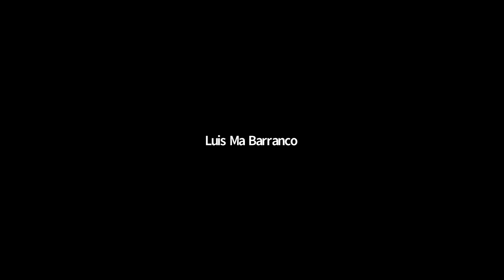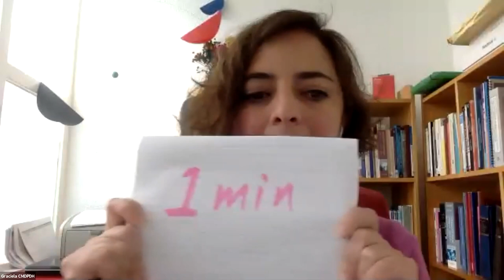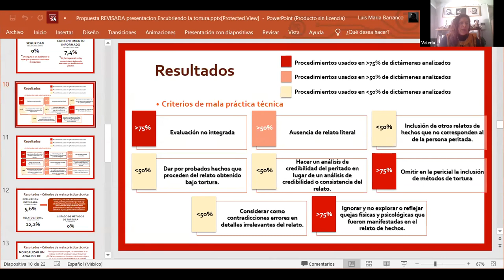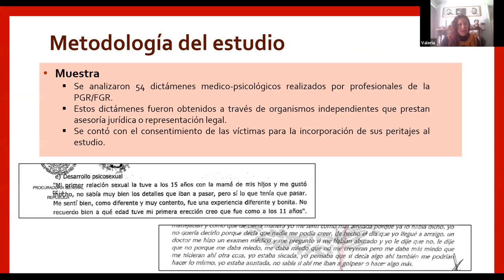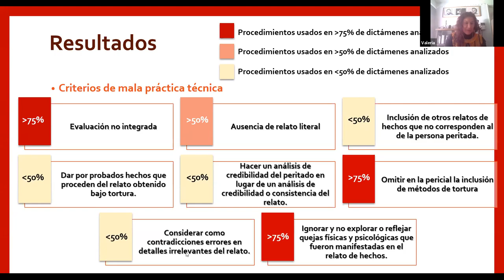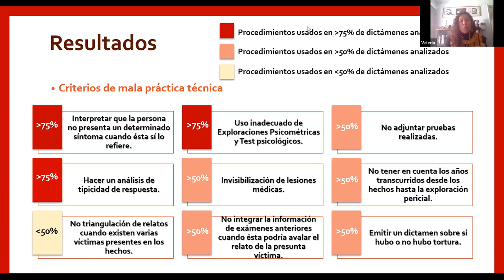Presentación: Encubriendo la tortura "Complicidad de los forenses de la PGR"